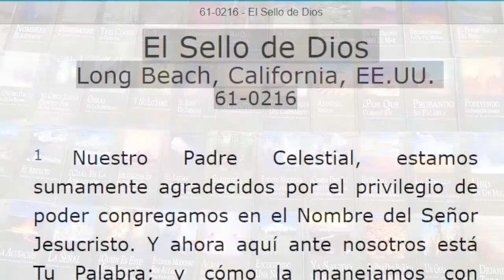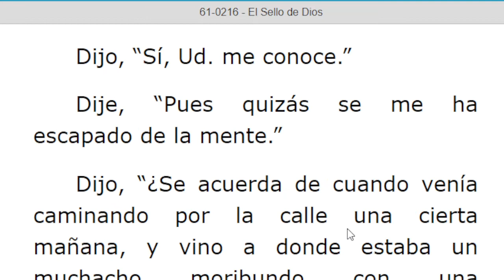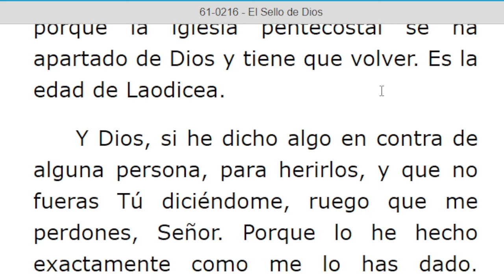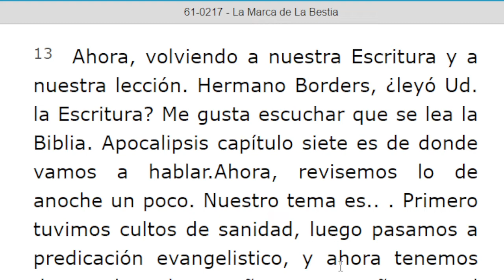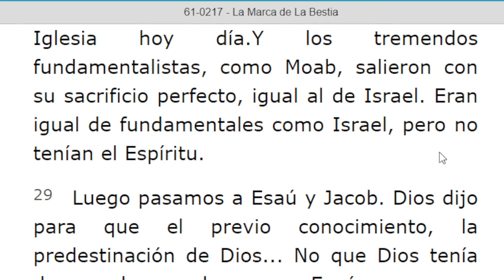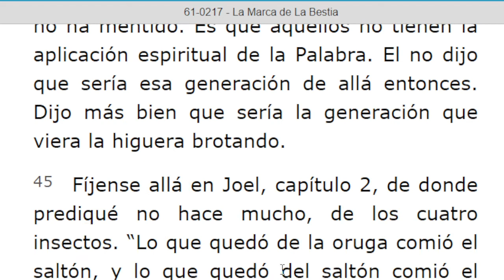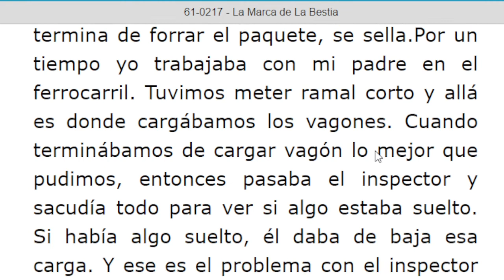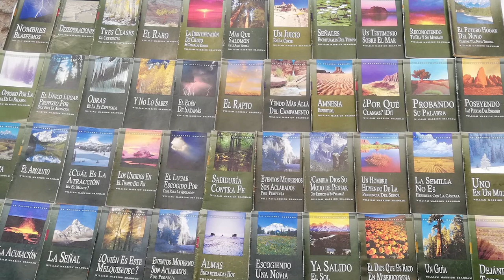LECTURA DE LOS MENSAJES DEL PROFETA !!ELIAS!! WILLIAN MARRION BRANHAM DESDE EL AÑO 1947 Hasta 1965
J e r e m i a s   50:
28. VOZ DE LOS QUE HUYEN  y ESCAPAN DE LA TIERRA  DE BABILONIA, PARA DAR EN SION LAS NUEVAS DE LA  RETRIBUCIÓN DE JEHOVÁ NUESTRO DIOS, DE LA VENGANZA DE SU TEMPLO.

=== INICIA: EL SELLO DE DIOS - 61-0216... Párrafo: 72. TERMINA Párrafo: 96.
=== INICIA: LA MARCA DE LA BESTIA - 61-0217. TERMINA Párrafo: 65...